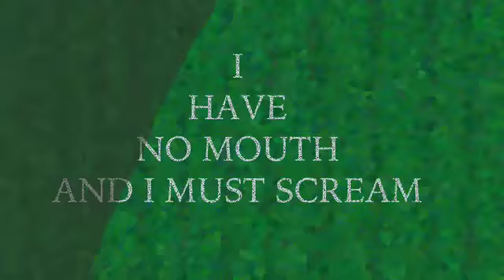I Have No Mouth and I Must Scream (Animated Trailer)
This is a non-profit art project created for my portfolio. I was going for a Peter Chung inspired animation style, though I feel I fell a little short. The audio comes from Jim Sterling's epic rant towards Konami. Although I manipulated the audio give praise to the talent that is Jim Sterling.